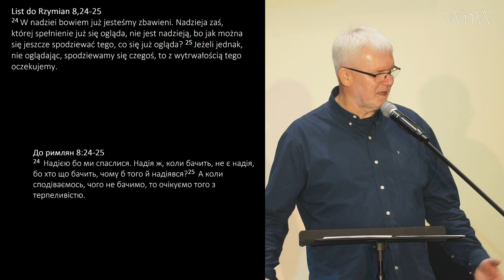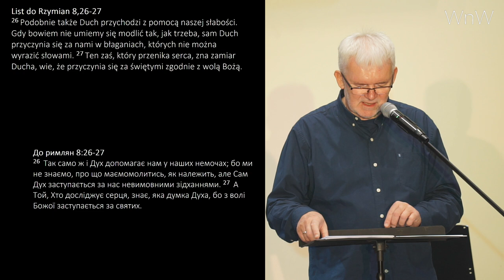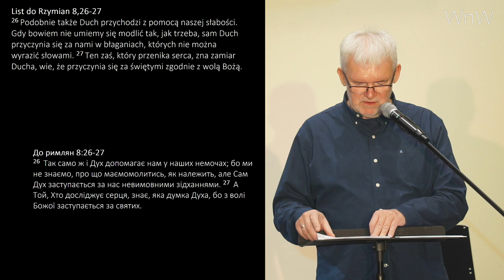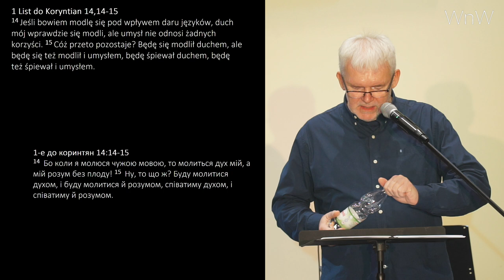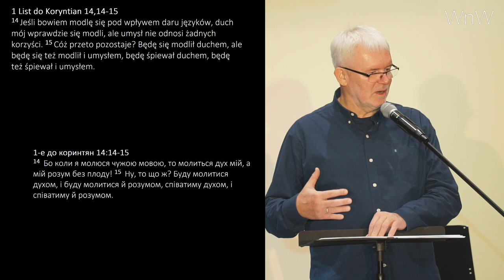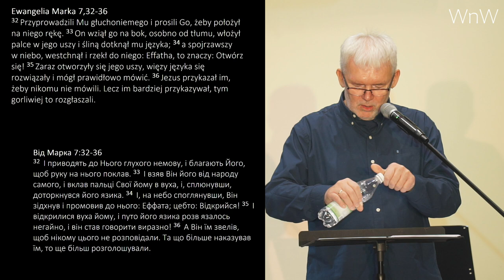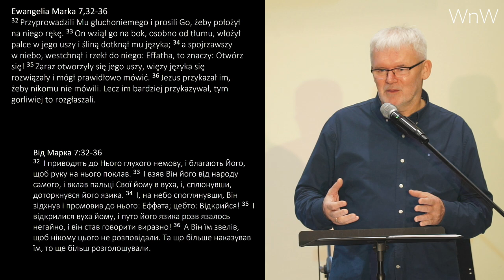Grzegorz Bednarczyk - "Więcej niż języki"